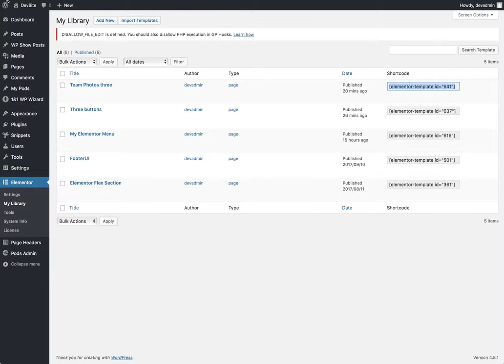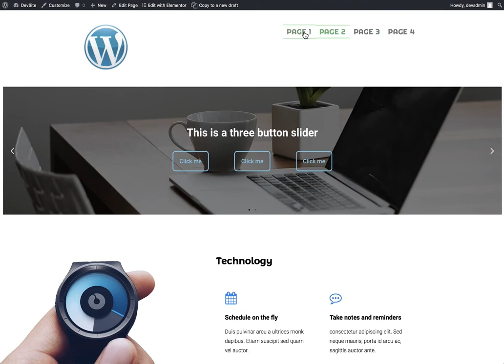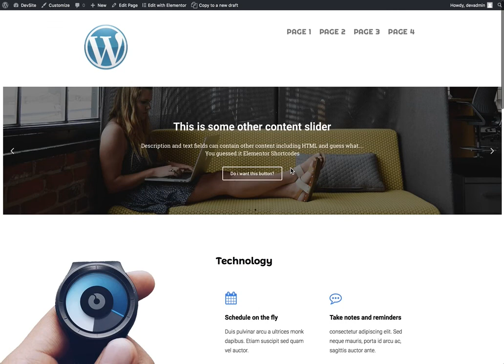Elementor Slider Widget with additional content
How to put more content then just a title, description and button in your sliders